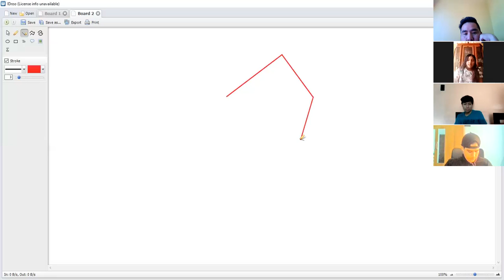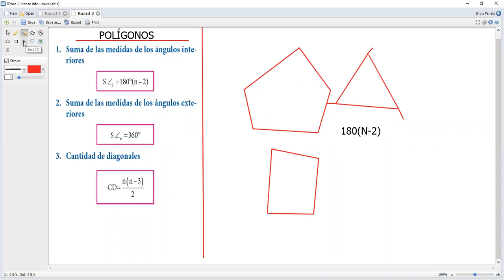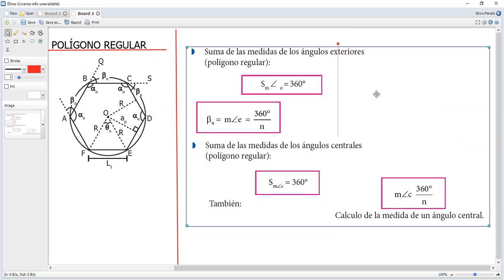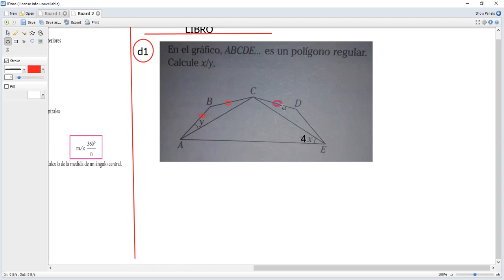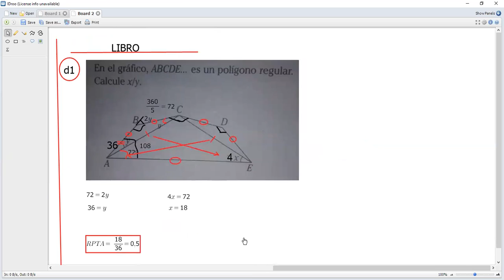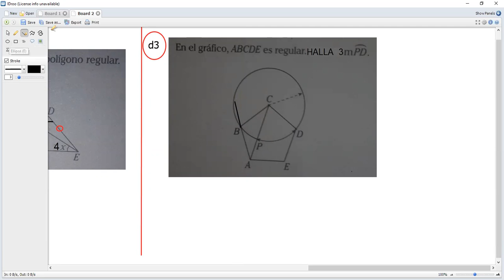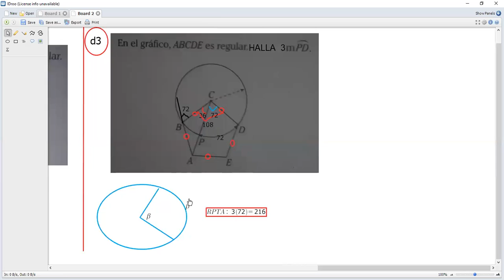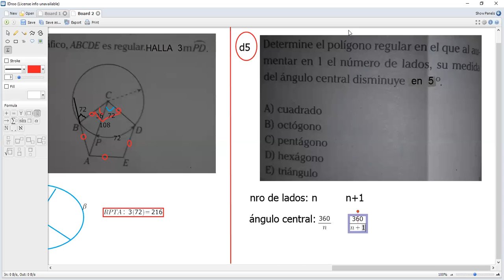POLÍGONOS 5TO PARTE 1